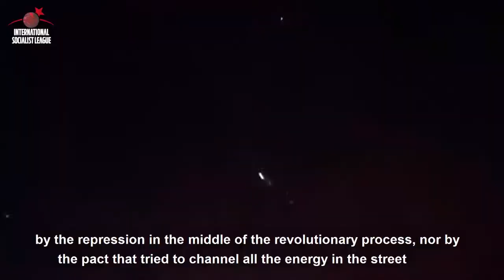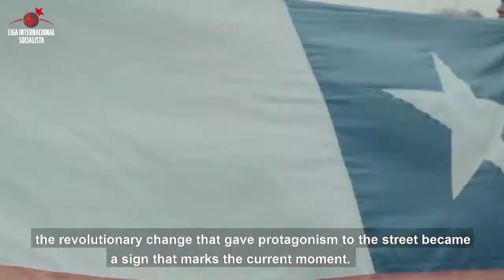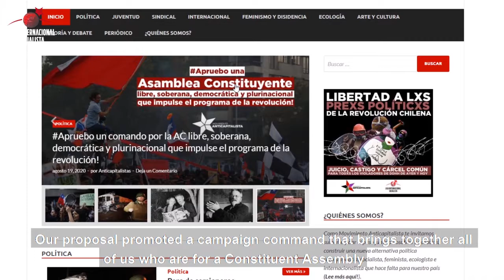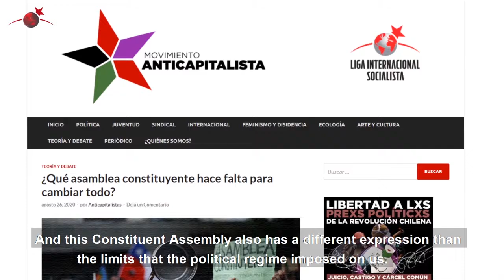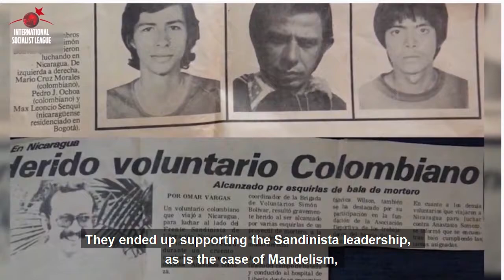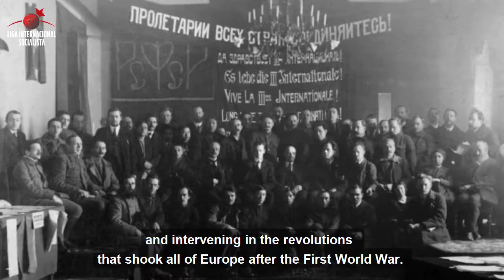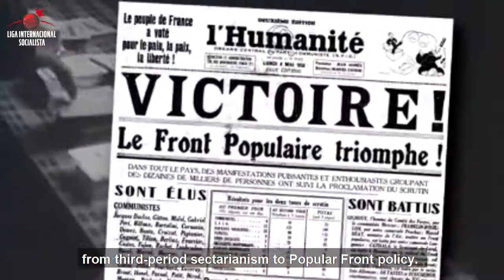International Panorama - August 28, 2020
New edition of International Panorama, with news from Belarus and Lebanon; interviews with Joaquín Araneda from Chile and Alejandro Bodart on revolutionary strategy and tactics, plus the final chapter of out series on Leon Trotsky. Don´t miss it!